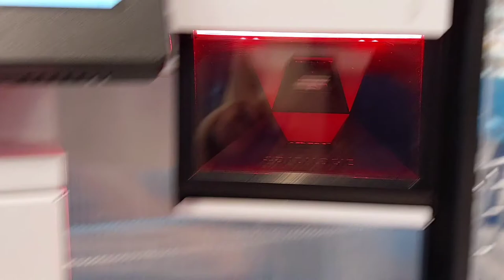1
My first silly little day vlog. i enjoyed making it and it brings a more positive appreciative attitude towards my day now that i filmed short bits. just vibes, plot only through image.